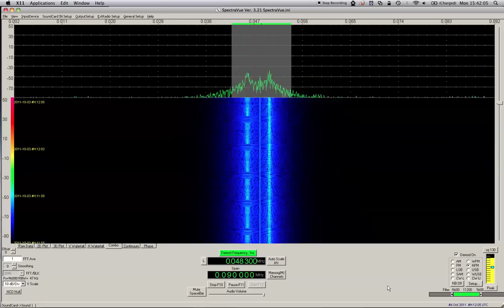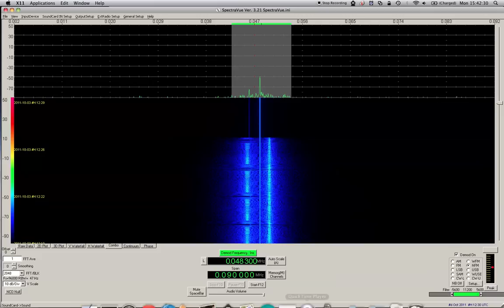Algorithmic Music on an AVR - Funcube Dongle Capture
In this video, I received the signal from the MicroNut board using a Funcube Dongle Software-Defined Radio. I used the SpectraVue software to produce a spectrogram of the signal, which is what you can see in this video.